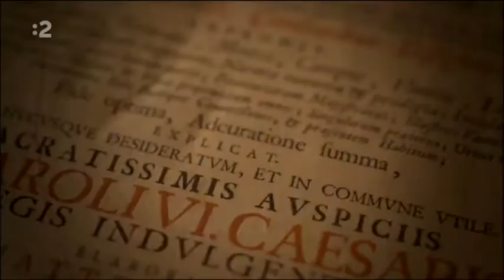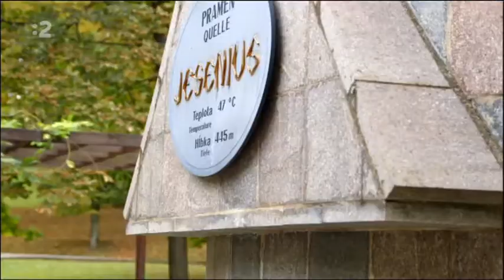Na zdravie v kúpeľoch, časť 1 - Bojnice